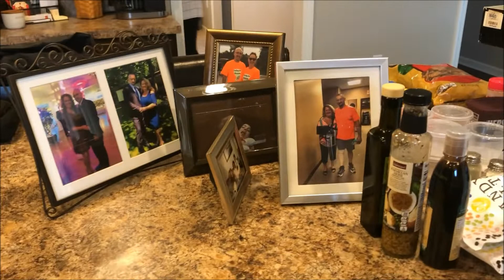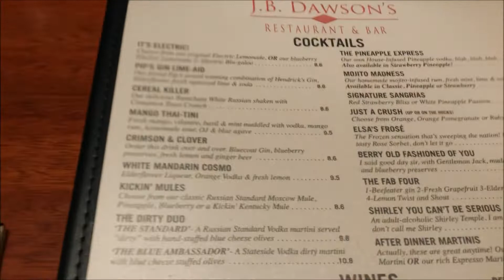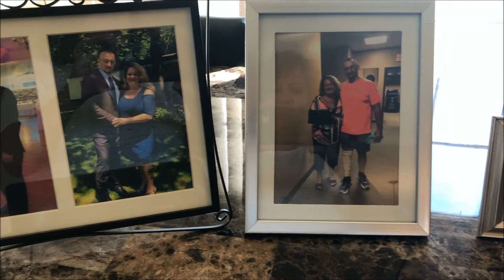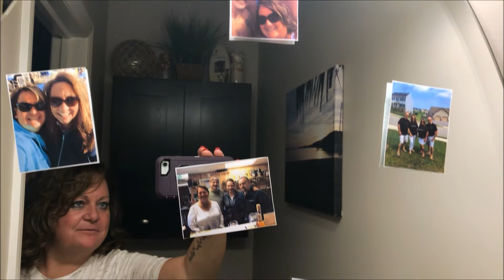Valentine's Day 2020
Hello and Happy Valentines Day!

My BFF and I have a special night planned for our husbands. Come hang out with us and see what we're up to.